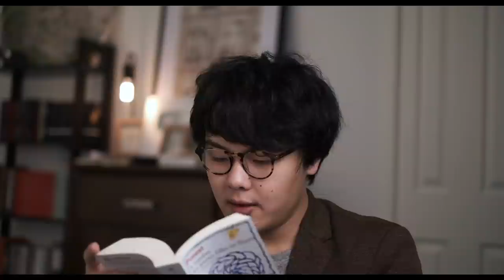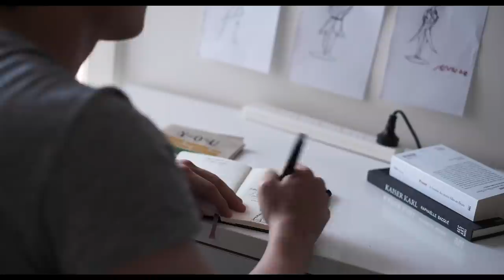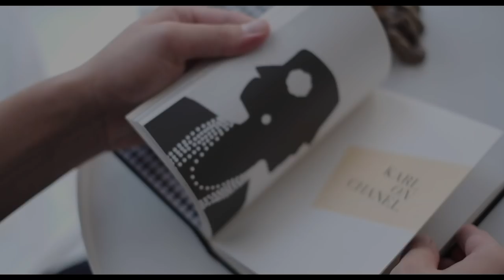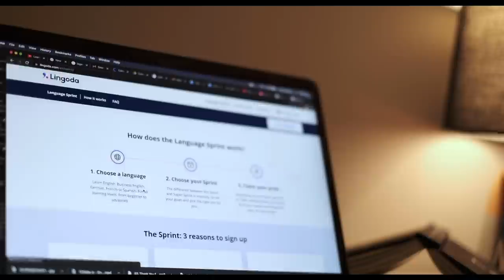How To Make Language Learning Fun & Effective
If you want to supercharge your language learning and immerse yourself in a native-level environment, make sure to check out Lingoda's Sprint challenge and enter the voucher code: ROBIN2022 for $25 off of your Sprint deposit.

3 key ways for language learning and how to acquire the language based on your interests and resources, making it more fun and easy in the process.

v=LiQltdrm698&list=PLAyKE2GAVBOJreusJxK0bBErWBzXY5IKz
My Skillshare course on how to write an essay in the humanities
My collaborative novel about Melbourne: There's A Tale To This City: